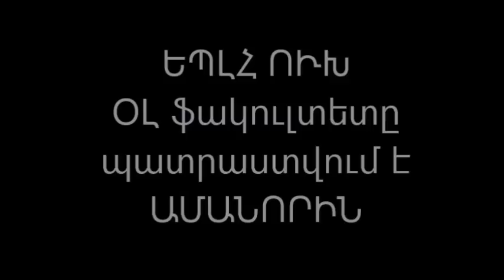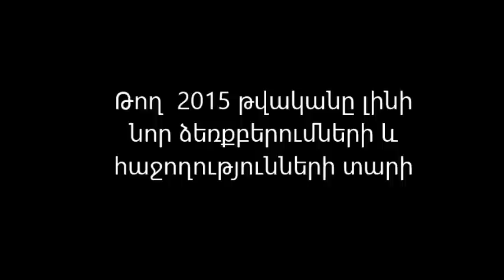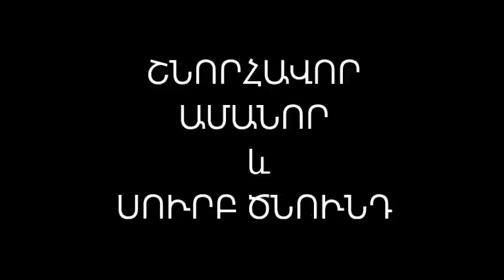Լավագույն ֆակուլտետի լավագույն հիշողությունները ✌️